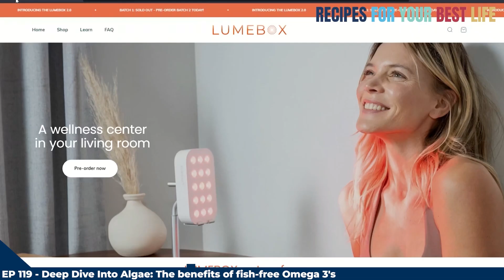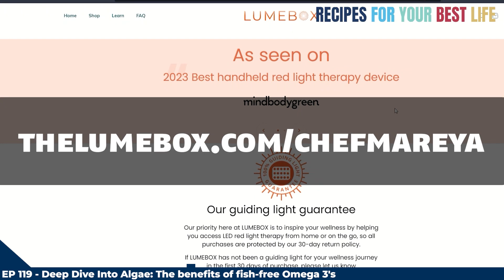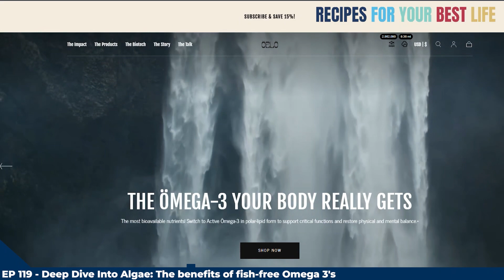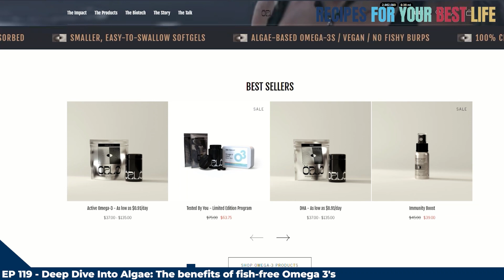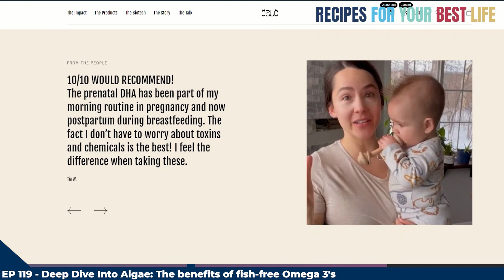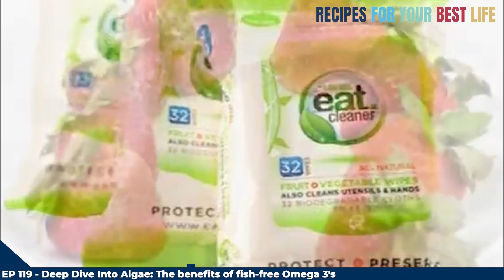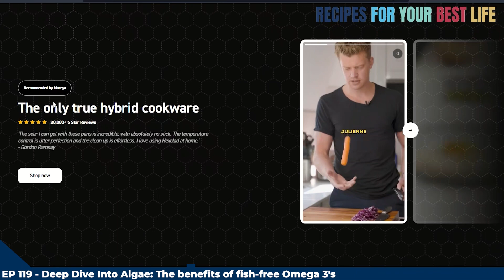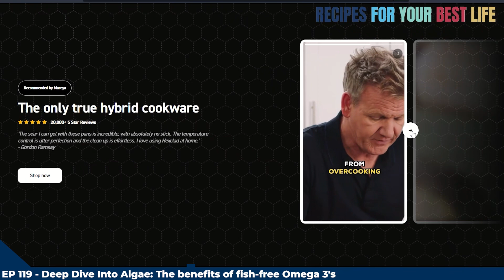EP 119: Deep Dive Into Algae: The benefits of fish-free Omega 3's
"Getting that balance right, getting enough omega three, EPA and DHA so that your cells can actually use the functional fats is critical. It's hard to get there without supplementation."
- Corinna Bellizzi

“Your Omega-3 index seems to be more indicative of what your overall health is than your cholesterol levels.’’
- Corinna Bellizzi
Welcome to Recipes for Your Best Life where we explore the fascinating world of nutrition and making shift happen in your health for good I'm your host, Chef Mareya and in today's episode, we're turning our focus to a seemingly humble organism that packs a powerful punch when it comes to health benefits: algae.

While often overlooked, algae are not only crucial to marine ecosystems but also offer a treasure trove of nutrients that can positively impact human health. In particular, we'll be exploring the remarkable properties of algae as a rich source of omega-3 fatty acids—a vital component for our overall well-being and chatting with Corinna Bellizzi, an omega-3 expert, product innovator and host of the podcast Nutrition without Compromise.

Together, we’ll unravel the science behind algae-derived omega-3s, their potential health benefits, and why they're gaining traction as a sustainable alternative to traditional fish oil supplements. Get ready to discover how these microscopic marvels are making a big splash in the world of nutrition. Let's dive in!

00:00 - Intro
00:32 - Chef Mareya introduces the episode and briefly discusses the health benefits of fish-free omega-3 sources, setting the stage for the episode's discussion.
05:12 - Chef Mareya enthusiastically endorses Hexclad cookware, highlighting its hybrid technology and health benefits over Teflon, including a special promo code for listeners.
12:45 - Corinna Bellizzi shares her personal switch to fish-free omega-3 supplements and the advantages of smaller fish like sardines and anchovies due to their lower toxin levels.
21:03 - The conversation pivots as Bellizzi provides guidance on discerning wild-caught versus farmed fish and plugs her nutrition podcast, offering a discount to Chef Mareya's listeners.
33:58 - Chef Mareya and Corinna Bellizzi delve into the health implications of omega 3's on brain function, discussing the critical role of DHA and the negative effects of DHA deficiency.
46:20 - Corinna elaborates on the effects of omega-6 fatty acids and their inflammatory properties, with a focus on achieving a balance between omega-3 and omega-6 intake for optimal health.
53:15 - Chef Mareya and Corinna explore the importance of testing and understanding your body's omega-3 levels, supplemented with anecdotes of personal experiences and health journeys.

Corinna Bellizzi is a natural products industry executive and an omega-3 expert. She played a pivotal role in the growth of Nordic Naturals, taking it from less than $1 million to over $100 million in annual sales. Her passion for the health of both people and the planet led her to shift her focus from fish-sourced omegas to algae-based nutrition solutions, which are carbon neutral. Corinna also launched the Care More Be Better podcast in February 2021, where she amplifies the efforts of inspired individuals striving for a better future. The podcast ranks in the top 1.5% of all podcasts globally.

You can find more about Corinna Bellizzi on her website 1, her AGEIST profile 2, and her Medium page 4. Additionally, she shares insights and experiences through her YouTube channel5. 🌱🎙️

Grab a copy of Mareya\'s #1 release book \"Eat Like You Give a Fork: The Real Dish on Eating to Thrive\":
EAT LIKE YOU GIVE A FORK: THE REAL DISH ON EATING TO THRIVE
Check out Mareya\'s award-winning line of eatCleaner products. Try the Chef\'s Bundle, featuring our best-sellers. It also makes a great gift!:
eatCleaner® Chef's Bundle

Grab a free meal prep week here:
EAT TO THRIVE RESET PROGRAM

Thelumebox.com
Receive $250 off with code chefmareya at thelumebox.com.  That’s theLUMEbox.com